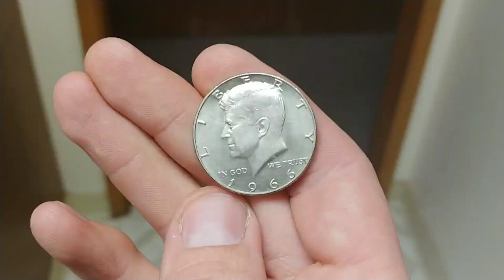The Coin Flip Trick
Jaaaaay F Kaaaaayy